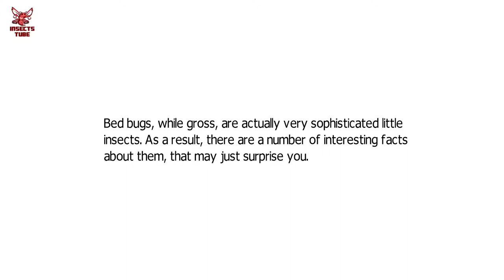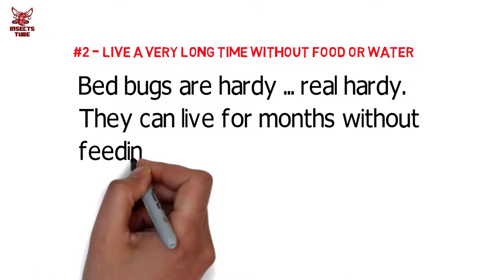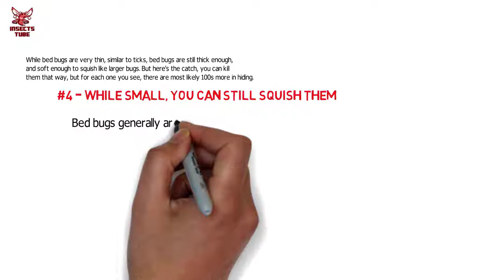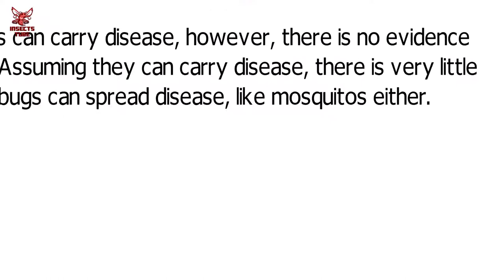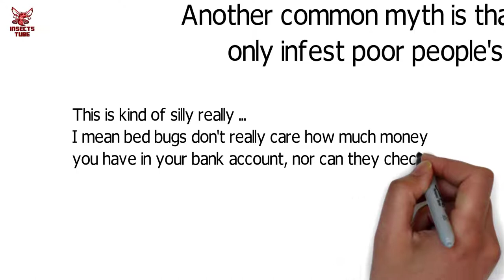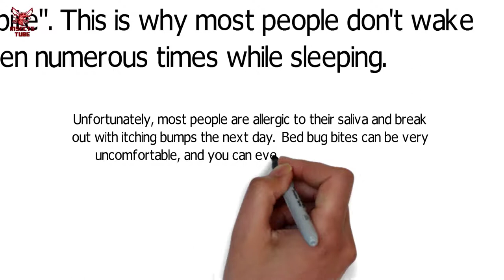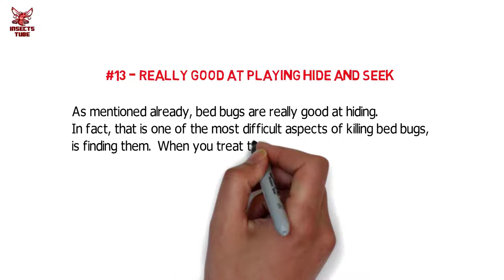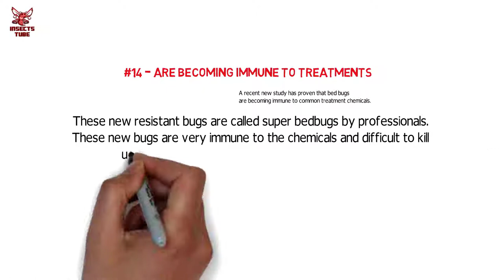14 Surprising Bed Bug Facts You May Not Know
Bed bugs, while gross, are actually very sophisticated little insects.  As a result, there are a number of interesting facts about them, that may just surprise you.
Not only are these facts interesting, they may also be incredibly helpful to you as well, as you work to get rid of bed bugs in your home, or if you're simply just trying to keep them out of your house!

Here are our 14 Surprising Bed Bug Facts!